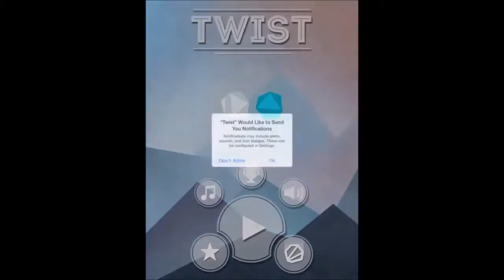Let's Twist iOS Gameplay HD